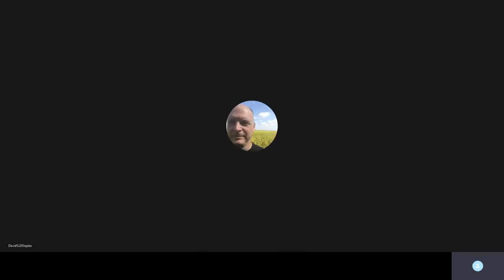The Thinking Woman's Guide to Climate Uncertainty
David Staples of the Edmonton Journal interviews climatologist Judith A. Curry, a former member of the U.S. National Research Council's Climate Research Committee.

Curry has a new book out, Climate Uncertainty and Risk: Rethinking Our Response. I interviewed her recently, as I see her as providing the thinking woman's guide to climate uncertainty. If you are wondering about Curry's credentials, she got her Ph.D. in geophysical sciences from the University of Chicago in 1982, her thesis on clouds and Arctic sea ice. She worked as a professor for decades and was chair of the School of Earth and Atmospheric Sciences at Georgie Tech from 2002-14. Her research has won numerous awards and she's testified more than ten times before U.S. congress.

I talked to her before her book came out in early June.